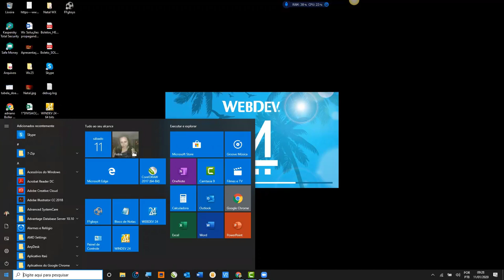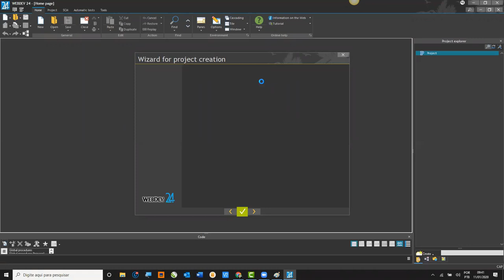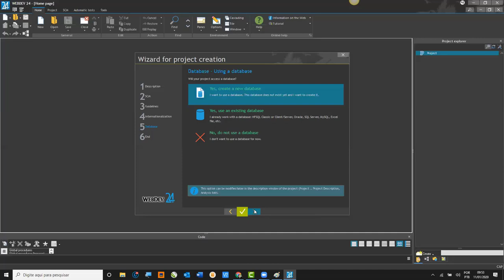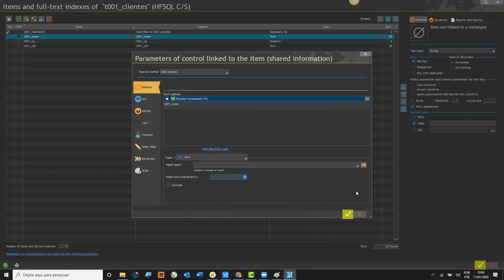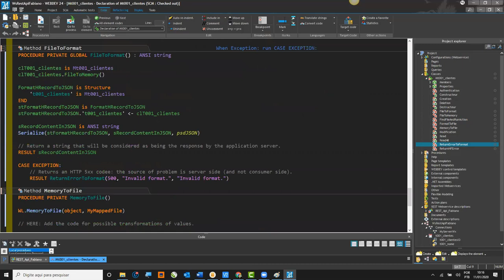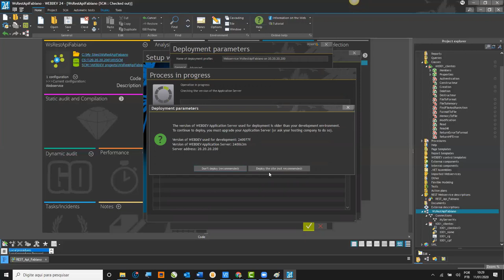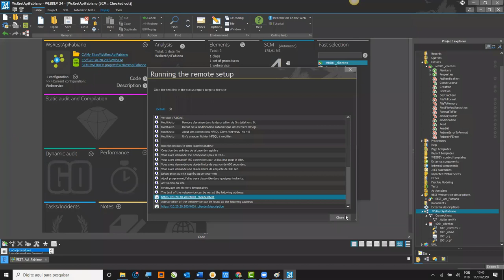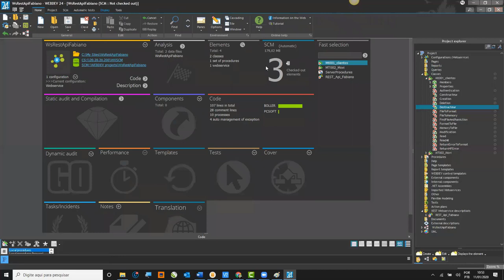Desenvolva um Webservice Rest Full Api feito com Webdev em 5 segundos!!!